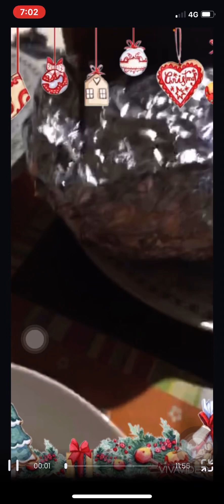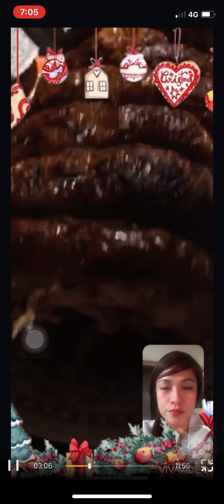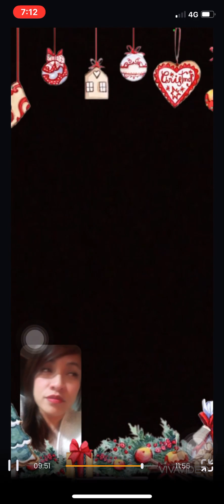Celebrating Christmas Eve 2022/12/24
Christmas Eve Celebration 🍾🎉🥂🎄🎁😘